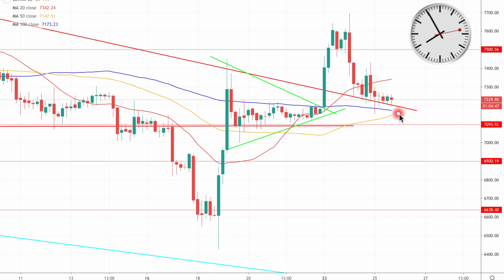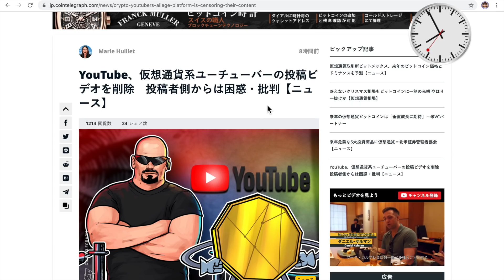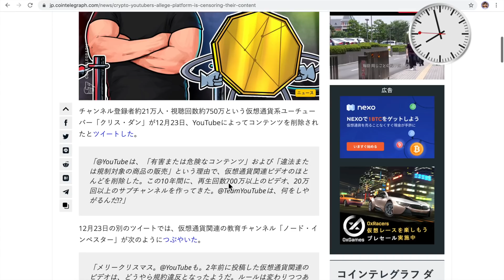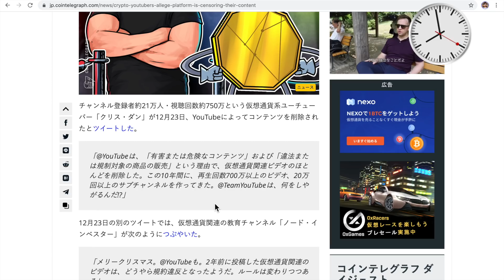【仮想通貨ビットコイン】＄7200を守る事ができれば爆上げ必至！？年末相場に期待！